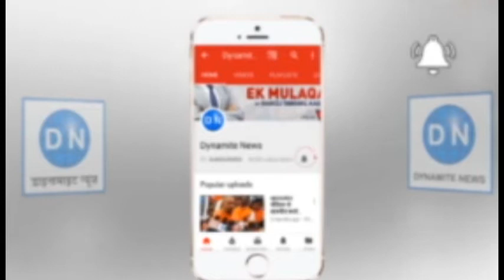महराजगंज: महाव नाले के बढ़े हुए जलस्तर से लोगों में दहशत, प्रशासन के खिलाफ आक्रोश